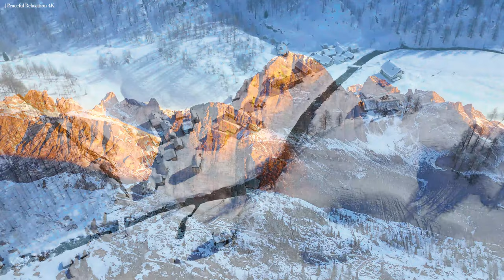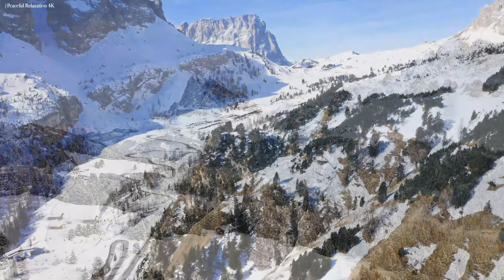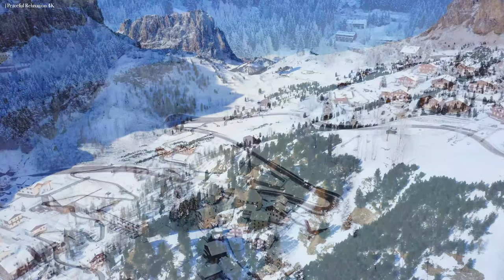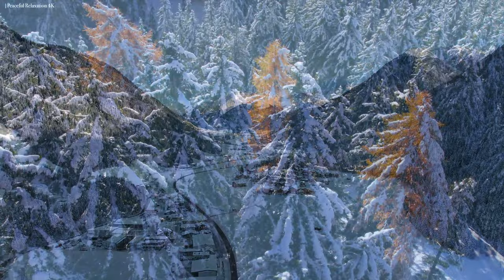ITALY 4K Winter Relaxation Film - Beautiful Relaxing Music - Wonderful Winter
✔ This video received a special license directly from artists and rights holders. ""

©️ All content on Peaceful Relaxation 4K is protected by copyright